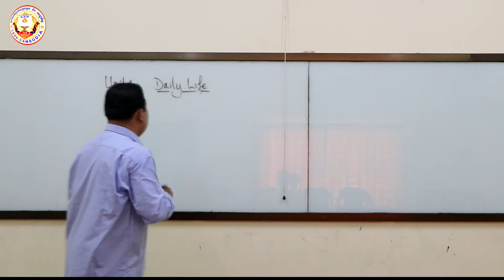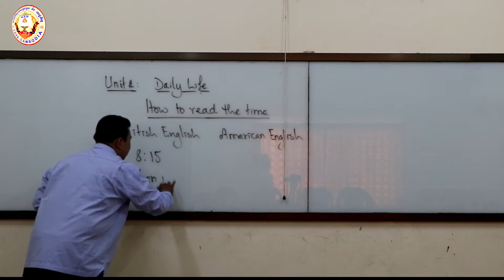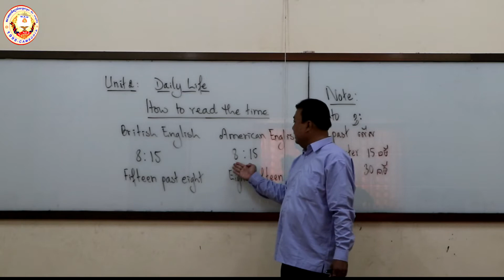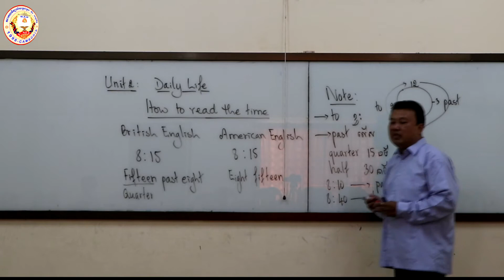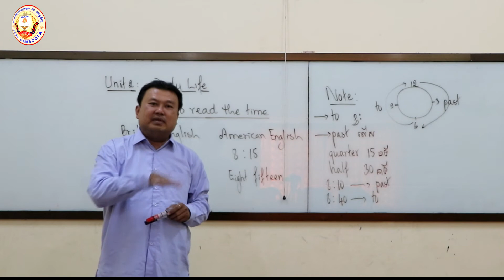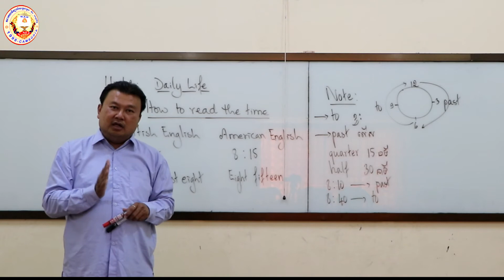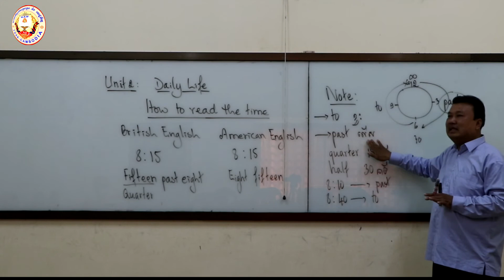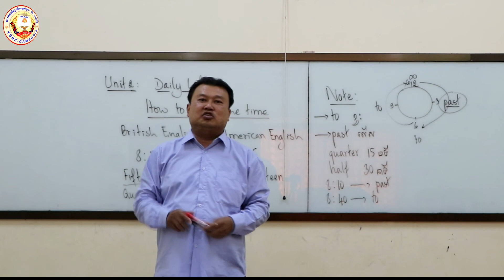Unit2 Daily Life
Well come to Chanel UME Kratie E-learning Cambodia Please study with the
Topics :Unit2 Daily Life